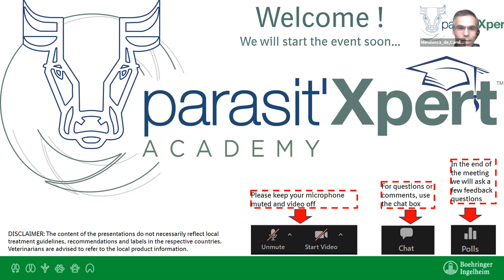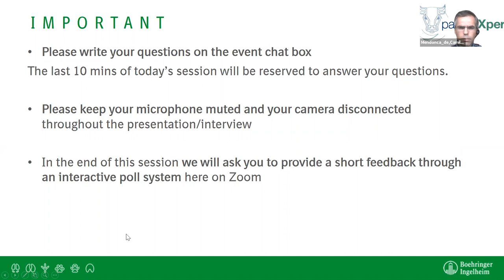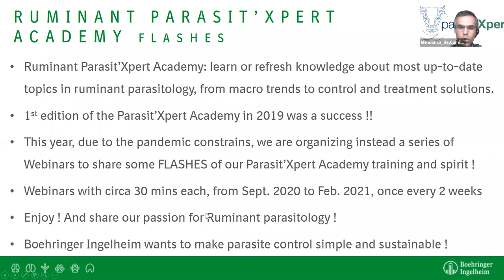How Boehringer Ingelheim innovates in ruminant parasitology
An interview with Fabiano Silva, Head of Clinical R&D – Pharmaceuticals, at Boehringer Ingelheim Animal Health. In this webinar, Camilo de Mendonca and Gustavo Sabatini talk to Fabiano about the role of clinical R&D within Boehringer Ingelheim, new product development process, Boehringer Ingelheim R&D important features and what you should do if you have developed a product and would like to partner with Boehringer Ingelheim.